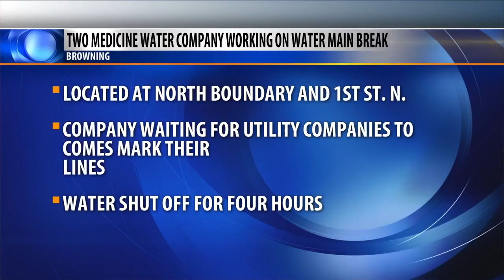No injuries reported in Kalispell fire late Friday